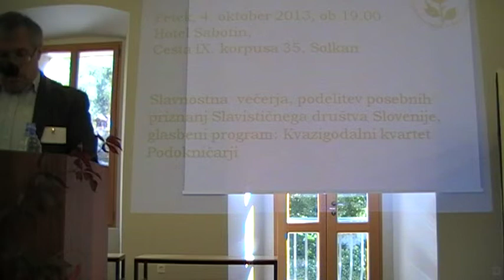Kongres2013, Dvorec Lanthieri Vipava, plenarni predavanji Branka Marušiča in Zoltana Jana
24. slovenski slavistični kongres Slavistika v regijah - Nova Gorica, Dvorec Lanthieri, Vipava, in Gimnazija Nova Gorica, 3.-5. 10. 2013. Branko Marušič: Pregled zgodovine visokega šolstva na Goriškem. Zoltan Jan: Korenine literarne zgodovine na novogoriški Politehniki.